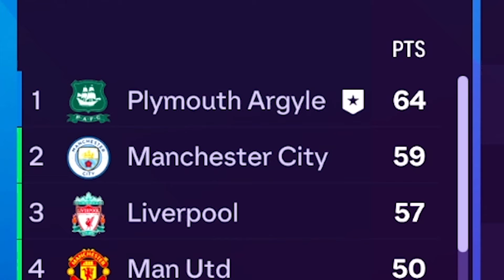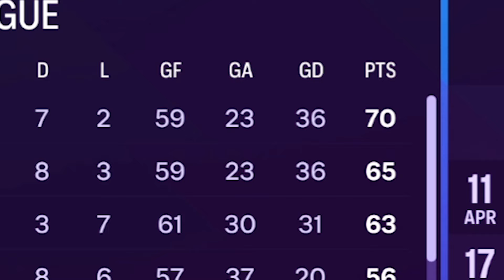Can Argyle ACTUALLY WIN the PREMIER LEAGUE? | Argyle Career #43 (S4 10)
Although we're not in the Champions League anymore, Taylor Kersey still fancies himself winning the FA Cup and the Premier League this season!

00:00 Beginning
00:55 Game 1 vs Burnley
03:23 PL Player Stats & POTM
04:05 Game 2 vs West Ham
07:21 Table Update
07:42 Game 3 vs Brentford
10:56 Game 4 vs Aston Villa
15:54 Episode 43 Conclusion